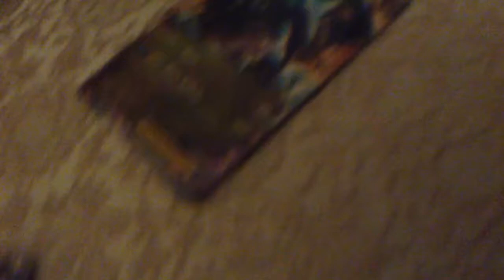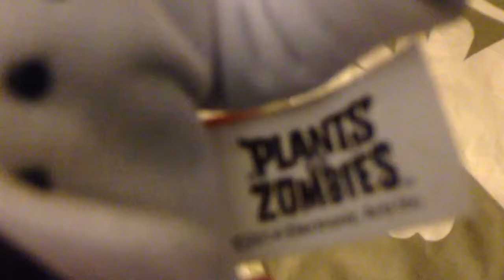SMPB1: PVZ Plush Season 2 Ep 15: Who Is The Better GW2 Character